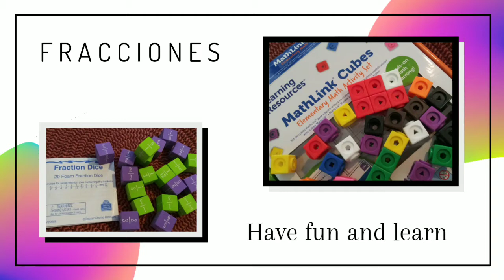Fracciones homeschooling fractions funandlearn gamjayhomeschoolmom